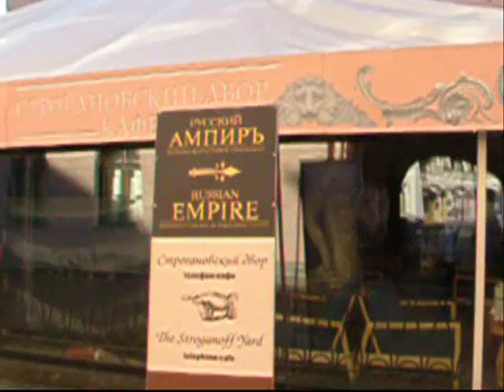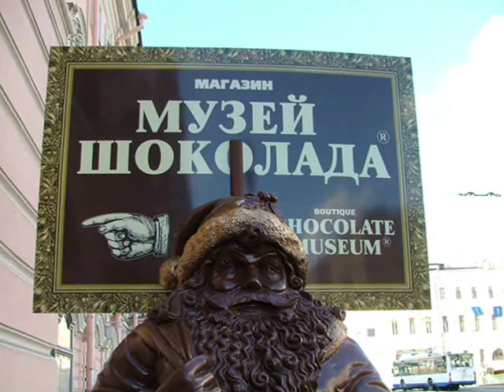Huliganov's Russia #7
We see and taste the delights of the Stroganoff restautant, and see the busts near the Admiralty building, as well as taking in a bunch of St Petersburg architecture along the way